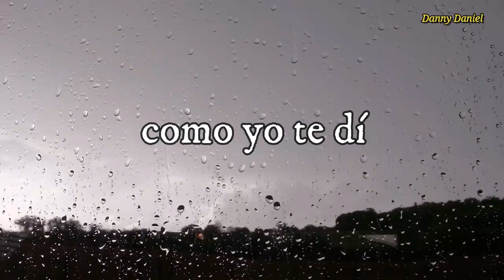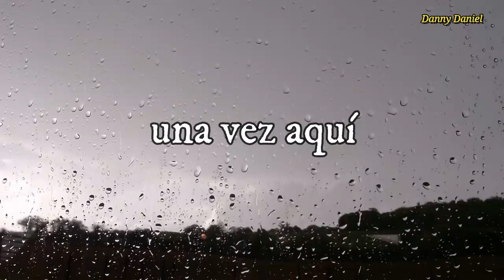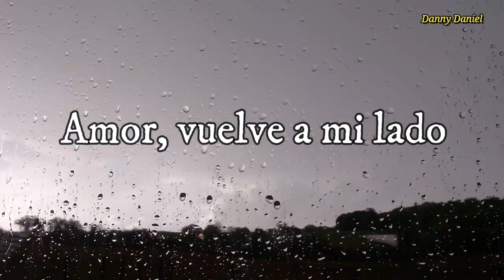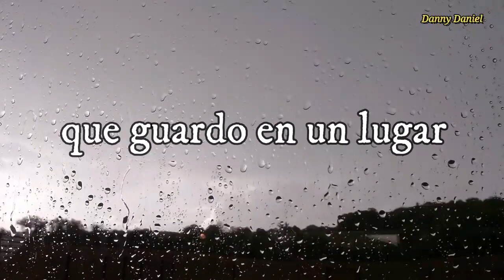Danny Daniel- Me equivoqué (Video con letra)